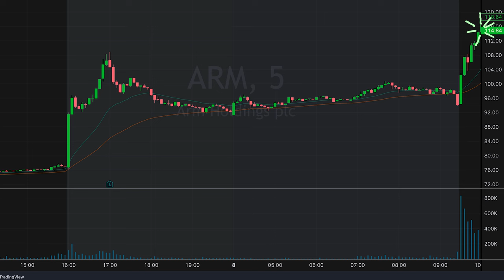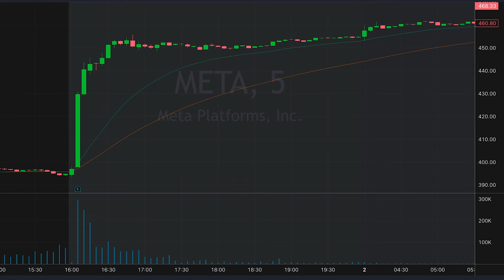Building a Winning Pre-Market Routine & Finding Profitable Trades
0:00 Pre-Market Routine (Now vs Before)
4:30 Trading the Pre Market
7:00 HFT & Darkpools
8:10 Journal & Review